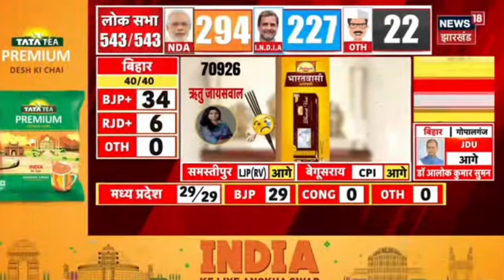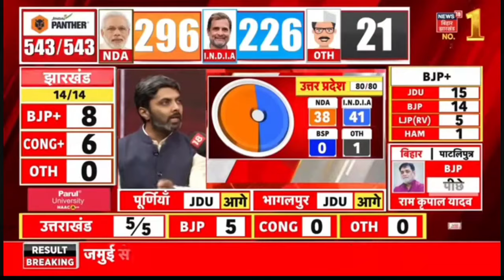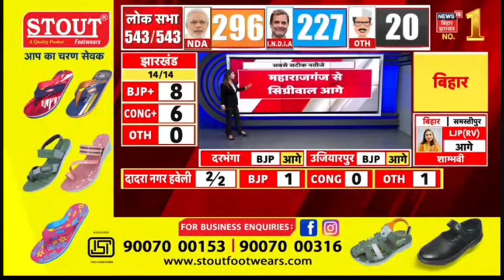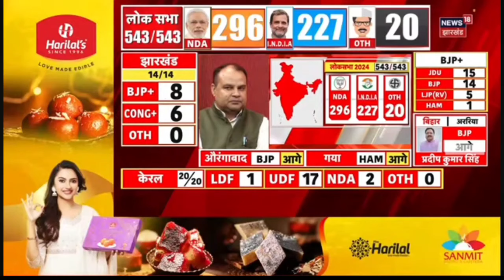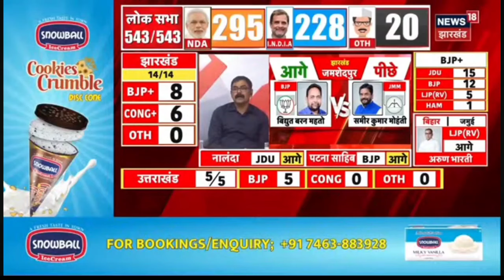झारखंड से कल्पना सोरेन आगे, BJP के कई सांसद पिछे ।। BJP-8 INDIA-6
झारखंड में कल्पना सोरेन आगे Bjp के सांसद पिछे । जयराम महतो की स्थति जाने ।